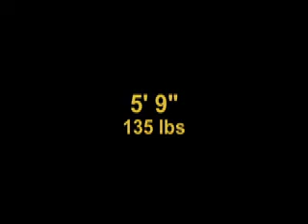Isaiah_HighlightReel_102210_web - Computer.m4v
This is a revised compressed version for the computer of my son's (Isaiah James) first hightlight reel from the past 2 games.